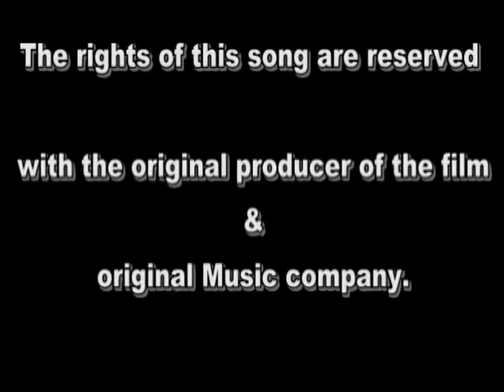Jaane kaha Mera Jigar by Rajeshji & Bhagyashreeji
Hum Bhi Toh Hai (HBTH) is started by a versatile playback singer under his music company Ascent Music in 2014. He started HBTH to provide the platform to all music lovers who have passion for music and pursue it to further level. Here we teach hindi bollywood light music, stage performance techniques, singing exercises, and all about music.
Presently our workshops are at Andheri, Borivali, Dahisar, Goregaon, Mulund, Vile parle, Ratnagiri, Malaysia, Dubai